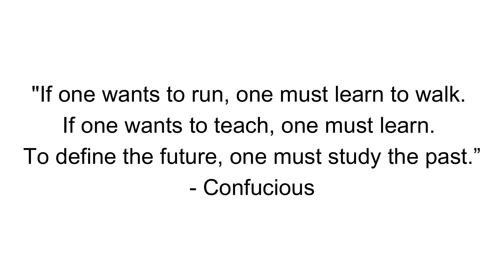The 1st Step To Changing Your Life - Reflection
The Phoenix 90

A 90 day program broken down in to 9 transformative 10-day stages.

The 9 stages of transformation:
1. Life Mapping
2. Vision Building
3. Identity Shaping
4. Personal Transcendence
5. Alchemy of Self
6. Relational Renaissance
7. Habitual Alignment
8. Impact Enlightenment
9. Functional Ascension